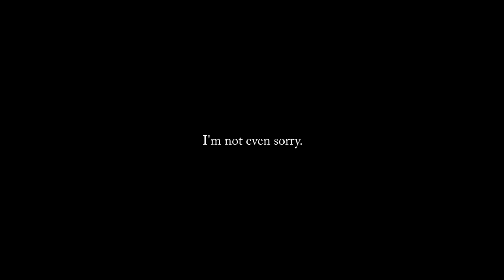A Whole Lot of Dirt || Tuesday and Carnivàle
In which Adara talks about the HBO show 'Carnivàle'. Go ahead and give it a shot - you won't regret it.